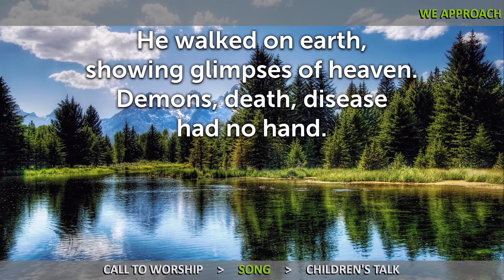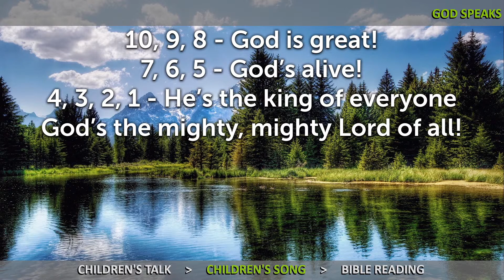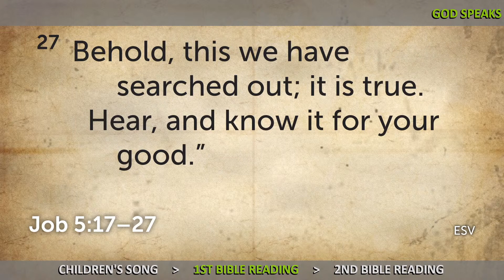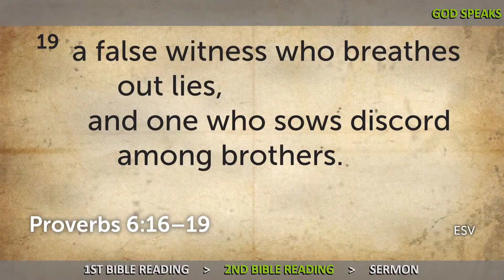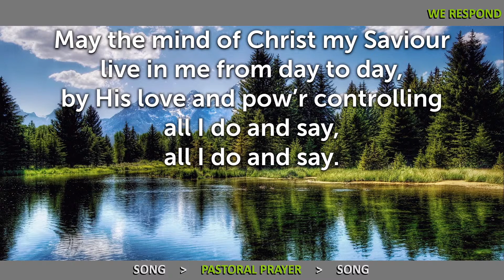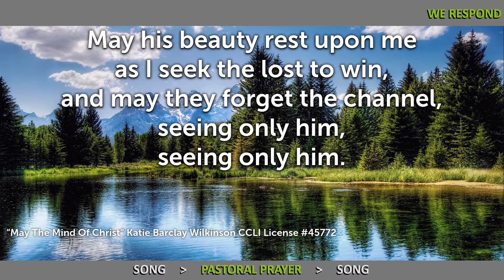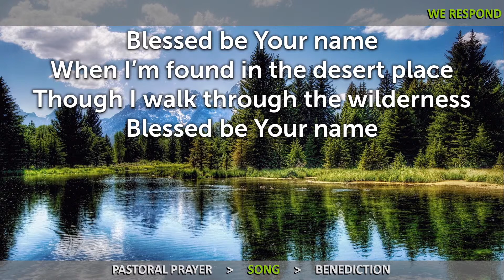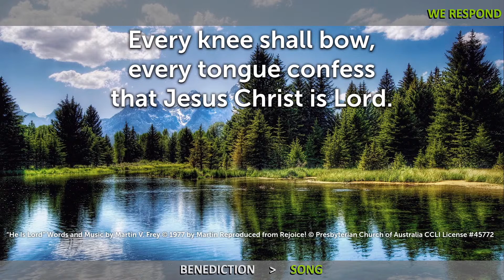2023.11.05 - The Wisdom of Holy Hatred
00:00 Welcome
17:07 Readings:
                  Job 5:17-27
                  Proverbs 6:16-19
23:03 Sermon